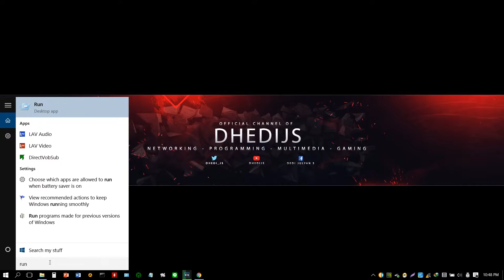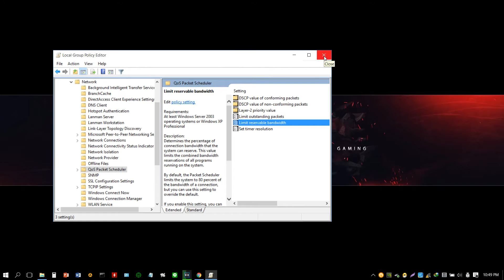Mengatasi Wireless Limit Di Windows 10, 8, 7